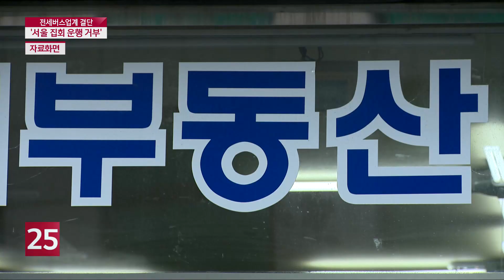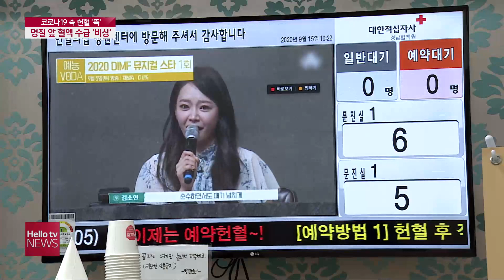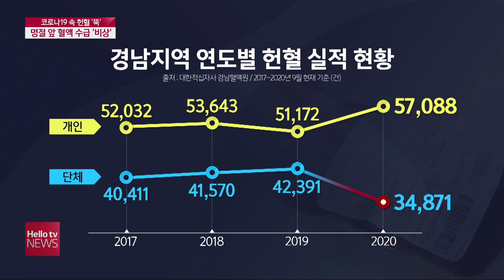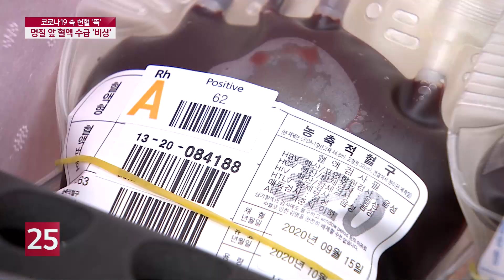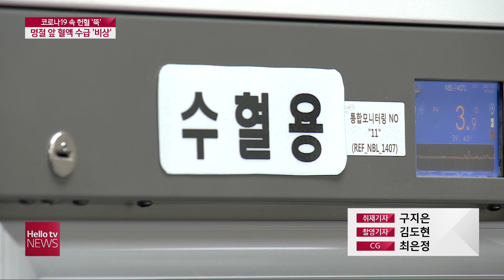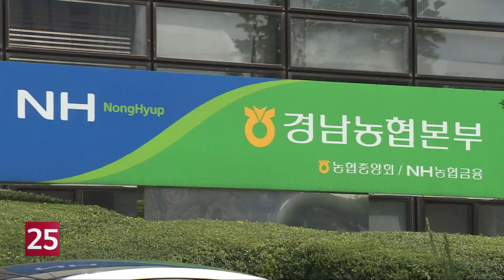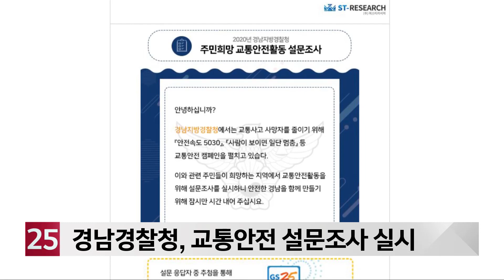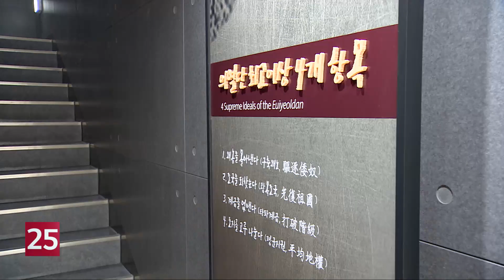헬로TV뉴스 경남 1부 9월 15일(화) 20년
1. 경남 전세버스업계, 서울 집회 운행 거부
2. 코로나19 재확산으로 단체 헌혈 급감
3. 경남도-김해시, 비대면 대형 생활폐기물 수거 서비스 개발